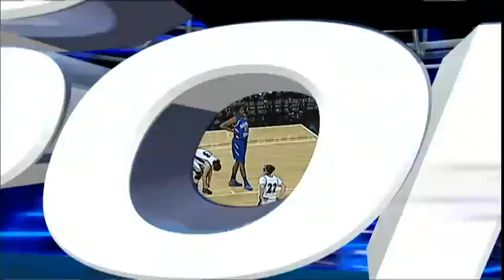GHSA 5A Girls Final: McEachern vs. Hillgrove - March 9, 2012